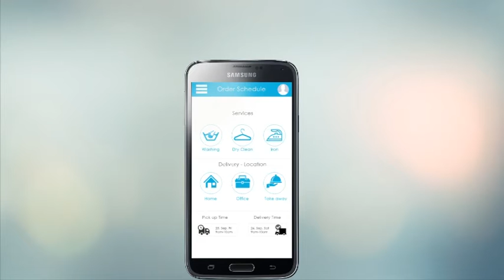MAGNUS LAUNDRO DEMO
Demonstration for Magnus Laundro Application